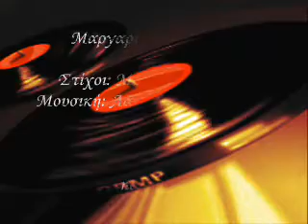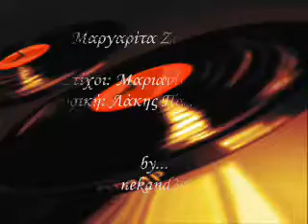Μαργαρίτα Ζορμπαλά Από πού τηλεφωνάς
apo pou tilefonas tilefwnas margarita zormpala zorbala
pop best of nekand nekand30 hellas greece

ας μιλησουν τα τραγουδια.

Στίχοι: Μαριανίνα Κριεζή
Μουσική: Λάκης Παπαδόπουλος
Πρώτη εκτέλεση: Μαργαρίτα Ζορμπαλά

Από πού τηλεφωνάς
και ακούγεται έτσι η φωνή σου,
από πού τηλεφωνάς
και ποιες άλλες είν' εκεί μαζί σου,
από πού τηλεφωνάς
κι αποφεύγεις να με πεις μωρό σου,
από πού τηλεφωνάς,
το μισώ το ύφος το ψυχρό σου.

Εσύ απ' όπου κι αν τηλεφωνούσες
δε σταματούσες να μου λες πως μ' αγαπάς
μα τελευταία σου 'χει γίνει χούι
ότι σ' ακούει ο περιπτεράς.

Από πού τηλεφωνάς
από ποιο τηλέφωνο χαμένο,
από πού τηλεφωνάς
κι απ' τις τέσσερις σε περιμένω,
από πού τηλεφωνάς
κι ανυπομονείς να μου το κλείσεις,
από πού τηλεφωνάς
σαν ν' ακούω θόρυβο μιας βρύσης.

Από πού τηλεφωνάς;